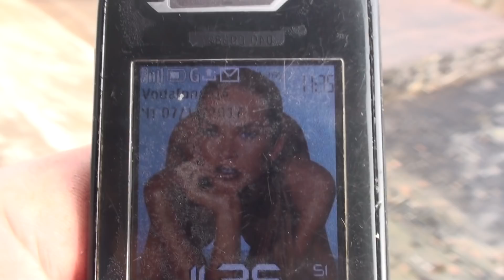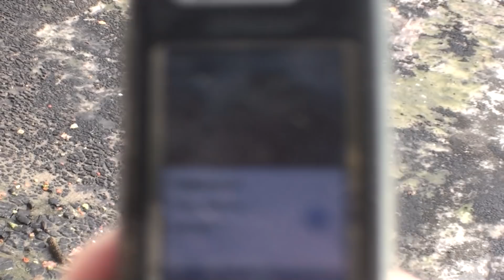Пару голубей забрала туча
неплохо брали высоту, но не долго были  в полете, радует то что все голуби вернулись домой!